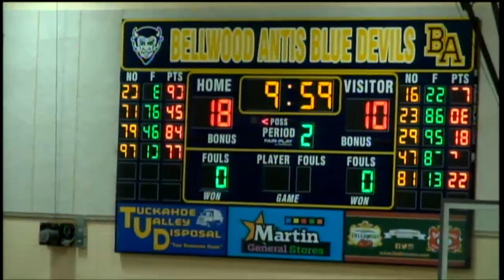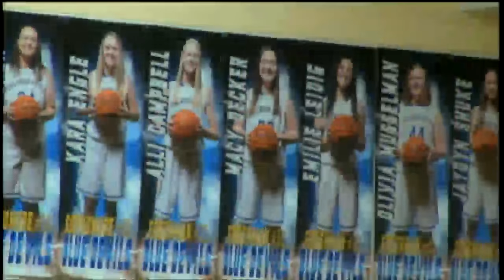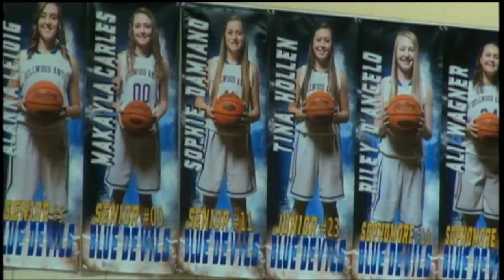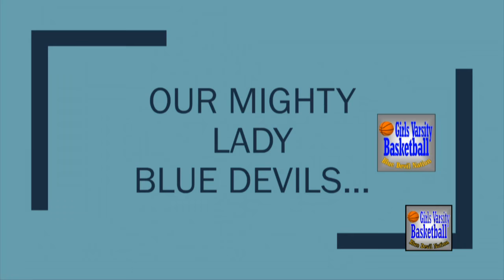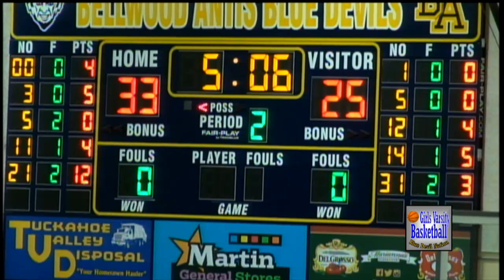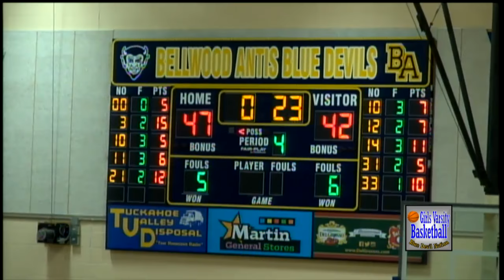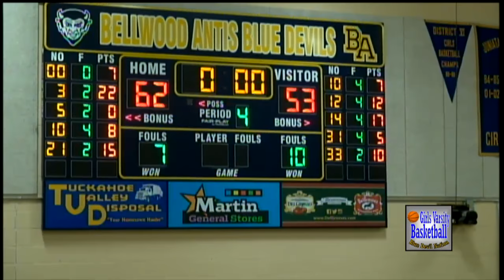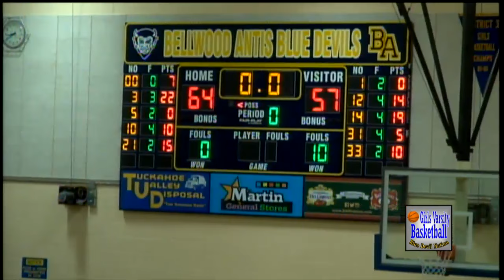B-A Girls Basketball: February 8, 2017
B-A Basketball: February 8, 2017

Blue Devils vs. Hornets

Our Mighty Lady Blue Devils will be taking on the Hornets from Juniata Valley, ,here at the Bellwood - Antis High School gym. The game will begin @ 6:00pm. Let's Go Lady Blue Devils